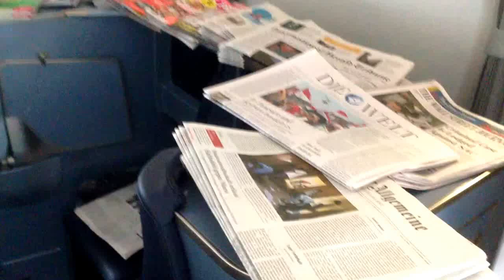Business class seats on Air Berlin.